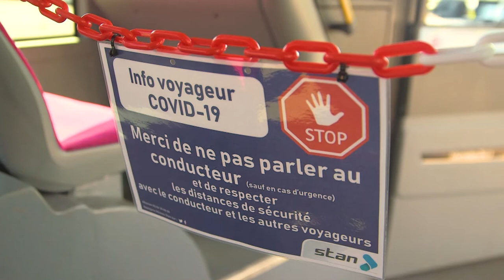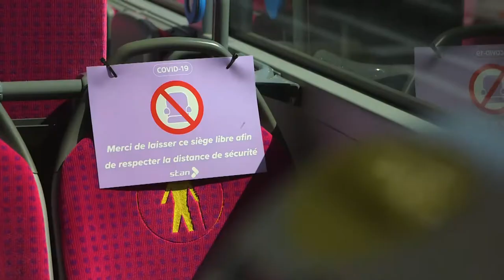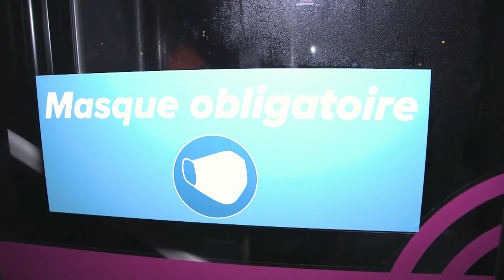Nettoyage et désinfection contre le virus